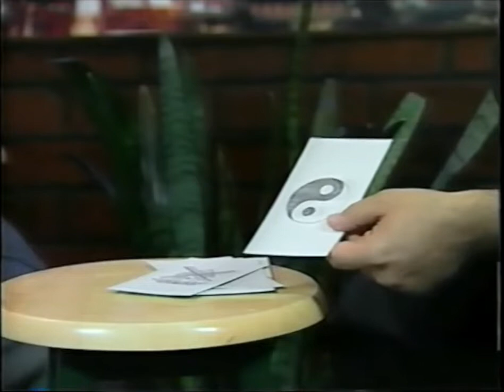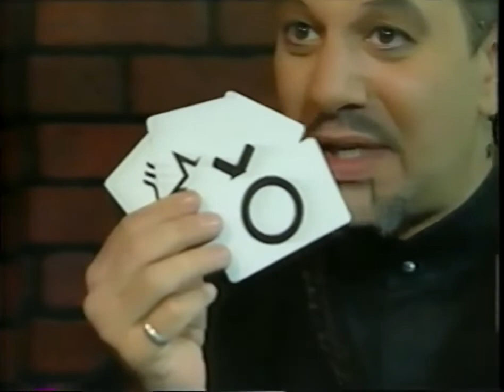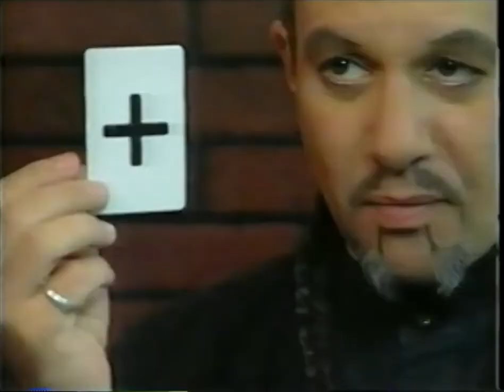Max Maven on the Entertainment Files MD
Max Maven interview with Nick Lewin